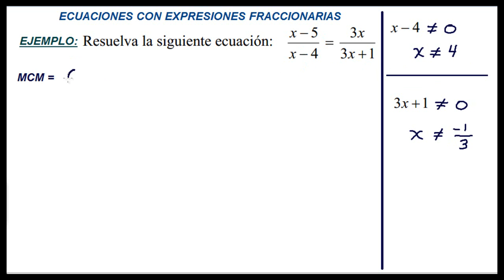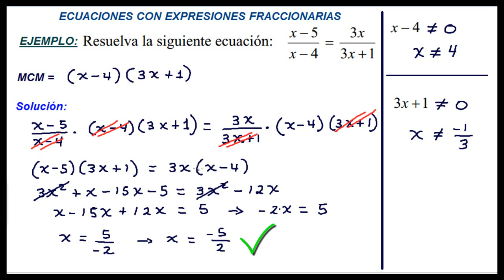Ejercicios de ECUACIONES CON EXPRESIONES FRACCIONARIAS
Ejercicios resueltos de ecuaciones con expresiones fraccionarias. Pasos para resolver una ecuación que contiene la incógnita en el denominador.
Temas relacionados:
ecuación expresiones fraccionarias, ecuaciones con expresiones fraccionarias, ecuación expresiones fraccionarias, ejemplos de ecuación con expresiones fraccionarias, ecuaciones lineales.

Exercises solved equations with fractional expressions. Steps to solve an equation containing the unknown in the denominator.